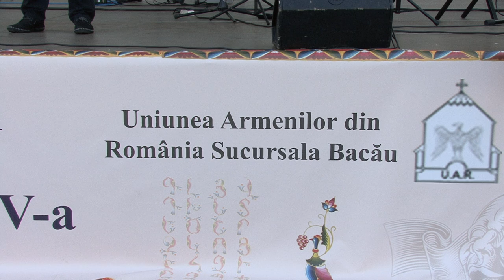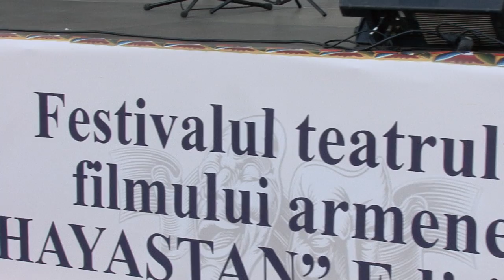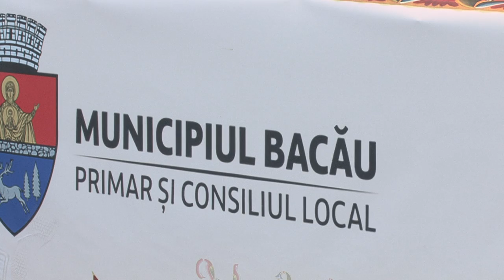LA BACAU, Festivalul filmului și teatrului armenesc FILMARE EXCLUSIV TV ONESTI HD 4K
Cu stimă,
echipa Exclusiv

Vizionare plăcută !